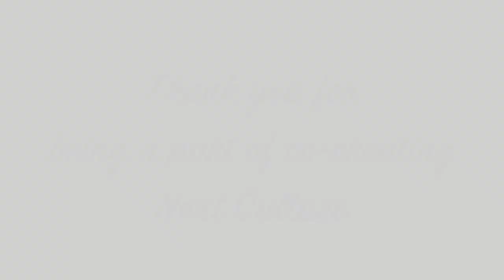Solstice Calendar ☀️Bonus Pirate Jokes, 3rd Episode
Solstice Calendar

21 videos that will be released between the 1st and 21st of December, when the solstice happens. A celebration and wave of gifts in video format. High-Level Fun and Teamwork are happening as we produce videos with distinctions, experiments, recipes, DIY, and more.

To receive this gift daily, we invite you to enter this channel To watch all the videos access

This project was born within this Possibility Coaching Bridge-House 2022 in Czech Republic: